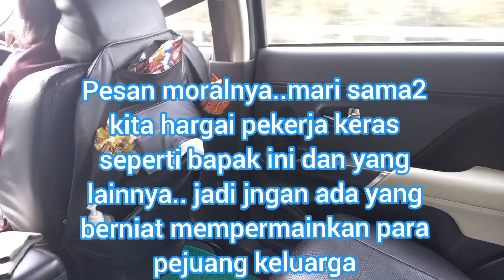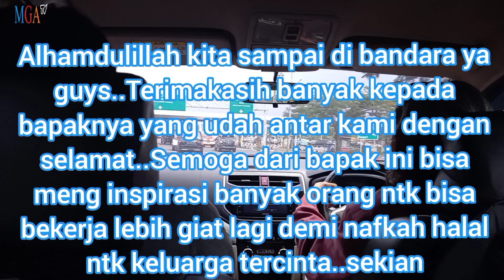Taksi Online Serasa Supermaket || Bapaknya Baik Banget || MGA Offcial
Perjalan menuju bandara sehabis meeting kami menyewa taksi online , di perjalanan ini ngobrol2 sama bapak driver nya..baik banget guys..semoga rezeki bapaknya melimpah dan berkah ya..Aamiin

By : MGA Official

Bisnis : PT.MULTI GELORA ABADI
Distributor Laboratory & Global Network